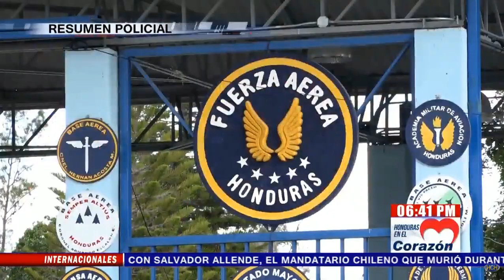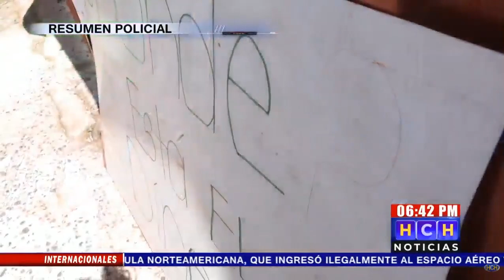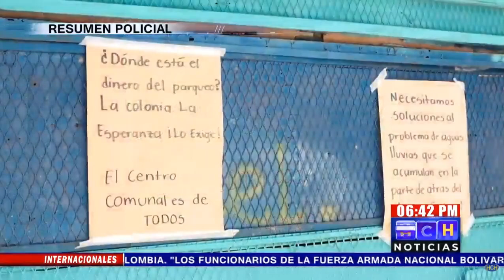Capturan a supuesto extorsionador y otros sucesos de la capital